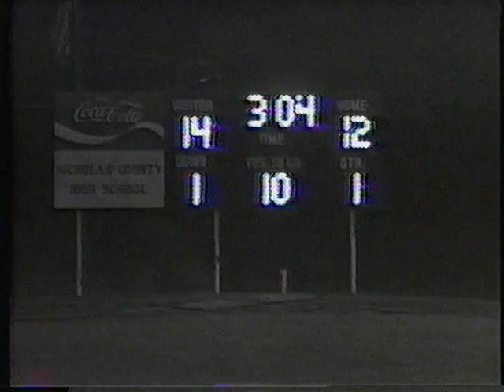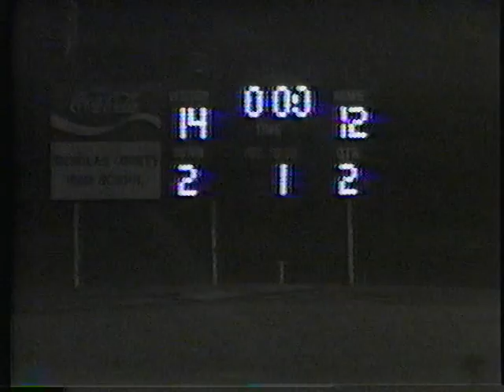Nicholas County VS Woodford County 1985 1st Quarter